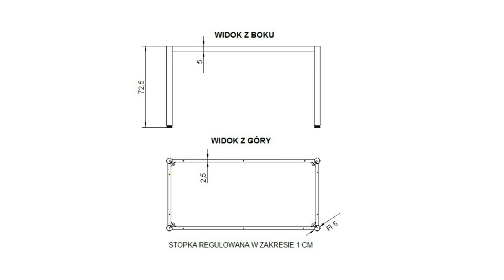Czarne biurko z okrągłą nogą 176x76 cmnya057176o - [8090]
Czarne biurko z okrągłą nogą 176x76 cmnya057176o

Solidny stelaż ramowy z nogami o średnicy 5 cm w kształcie okręgu NY-A057 będzie idealną bazą dla Twojego stołu lub biurka. Możesz łączyć go z różnymi blatami płytowymi, co umożliwia stworzenie mebla o ponadczasowym designie. Stelaż, skręcany i malowany proszkowo, oferowany jest w różnych wymiarach i kolorach, zapewniając możliwość dopasowania do swoich potrzeb uzyskując modny wygląd.

NY-A057 to solidny stelaż ramowy z okrągłymi nogami, który doskonale sprawdzi się jako podstawa dla stołu lub biurka. Dostępny jest w różnych wersjach kolorystycznych i rozmiarach, przystosowany jest do łączenia z różnymi blatami płytowymi. Nogi stelaża wyposażone są w stopki z tworzywa sztucznego, które zapobiegają zarysowaniu podłogi i umożliwiają łatwe przesuwanie oraz dostosowanie wysokości.

Stylowy i trwały stelaż NY-A057, malowany proszkowo, gwarantuje nie tylko modny wygląd, ale także solidność. Dostępny w kilku kolorach, doskonale komponuje się z nowoczesnym, loftowym czy nawet skandynawskim wystrojem wnętrza. Idealny zarówno do biura, jak i sali konferencyjnej, zapewni Ci komfort użytkowania na długie lata.